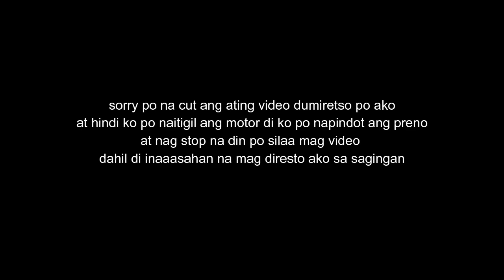NAHULOG AKO?!! BROOM BROOM | COFFEE VIANCA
nag-aaral na ako motorr!!

be just the way you are, stay safe,
love, coffee vianca